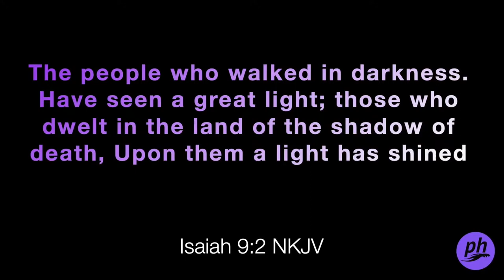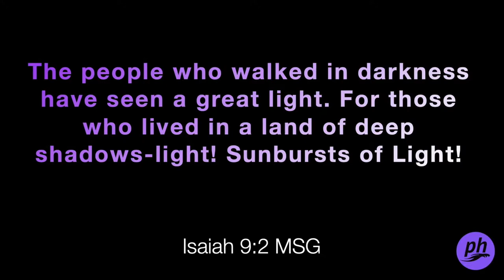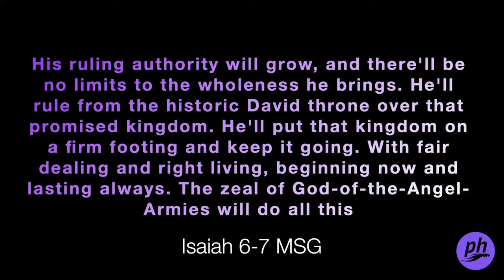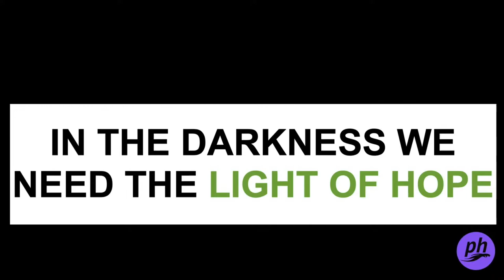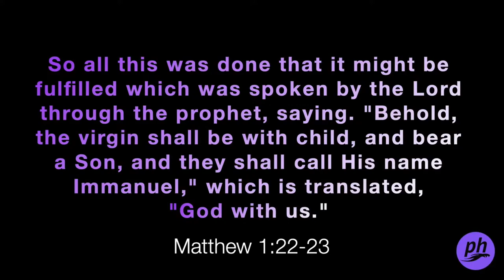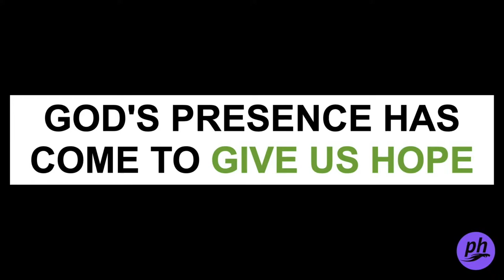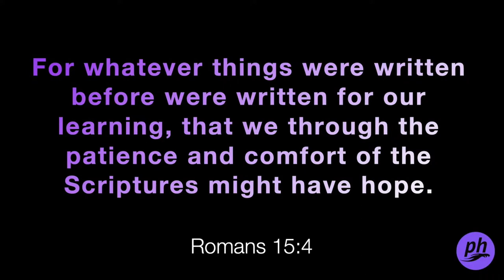11. 27. 2022 | Hope - The Heart of Christmas | Pastor Matt Mitchell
phbiblechurch.org | 3468 Apex Peakway | 10:30 Sunday Mornings